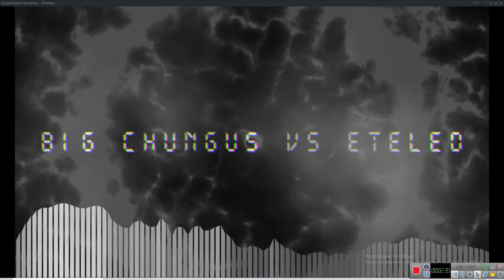Big Chungus Vs Eteled - Big Dream of Peace (FNF Mashup)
E, I Wanted Make This